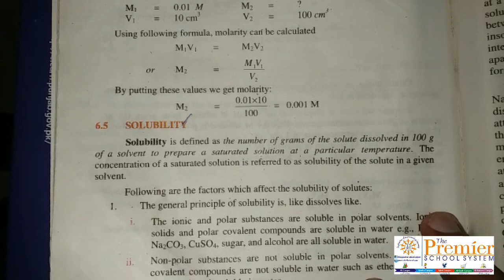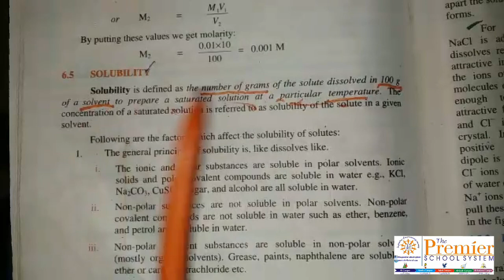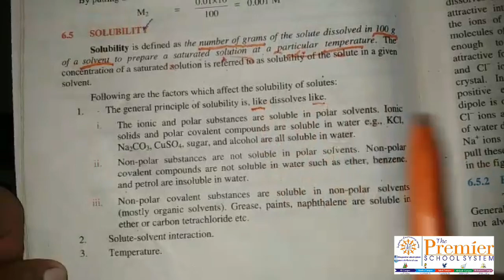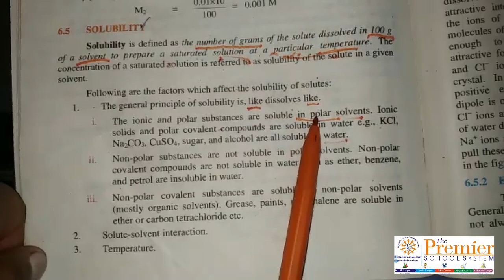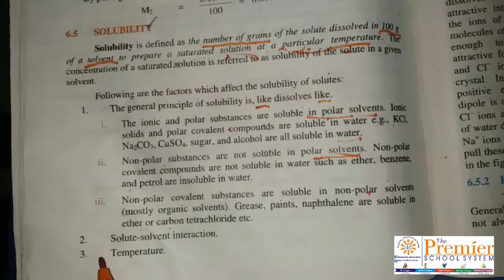9th Class Chemistry - Lecture 18 - Chapter no. 6